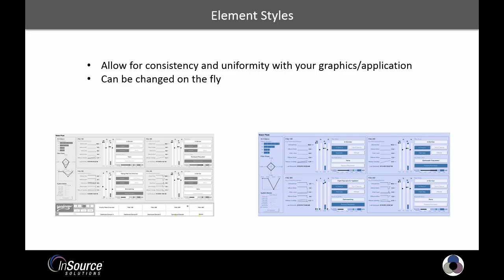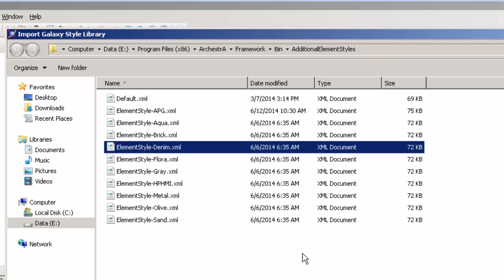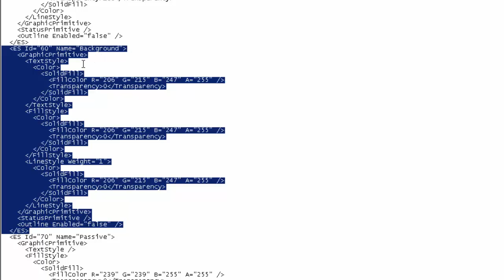ArchestrA Graphic Element Styles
A brief overview and introduction to element styles within ArchestrA graphics and InTouch